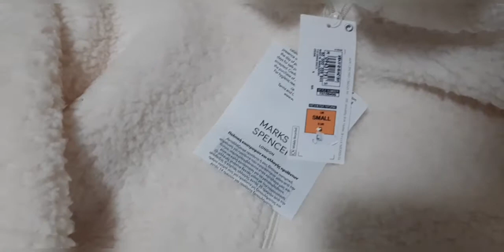LET'S OPEN GIFTS FROM CHRISTMAS ( WOW,GALANTE SILA) THANK YOU FOR THE GIFTS!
Open Gifts From Christmas Super Na Appreciate Ko Thank You.